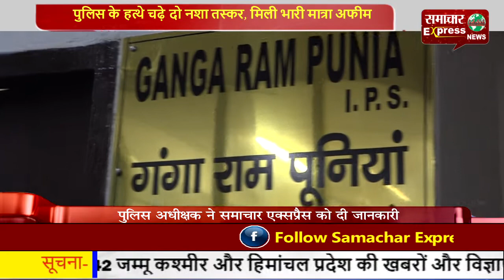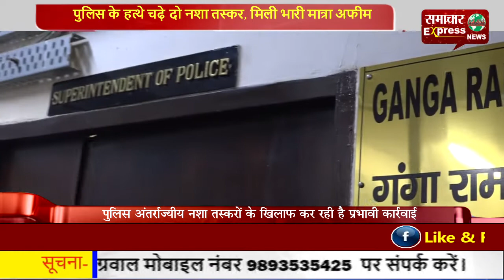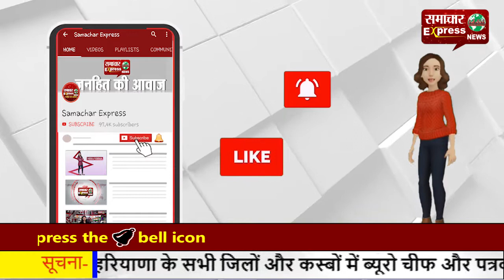पुलिस के हत्थे चढ़े दो नशा तस्कर, मिली भारी मात्रा अफीम